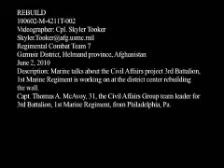3/1 Civil affairs officer discusses Garmsir district center wall reconstruction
Capt. Thomas A. McAvoy from Philadelphia, PA., talks to a military reporter the Civil Affairs project 3rd Battalion, 1st Marine Regiment is working on at the district center repbuilding the wall.